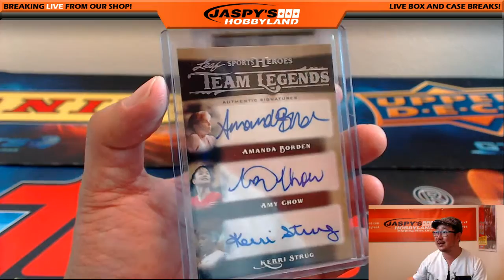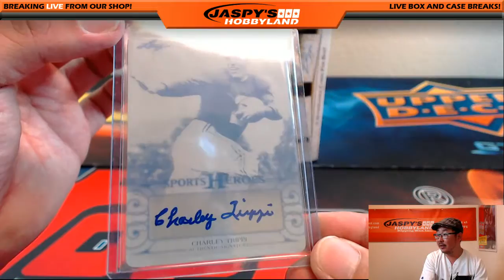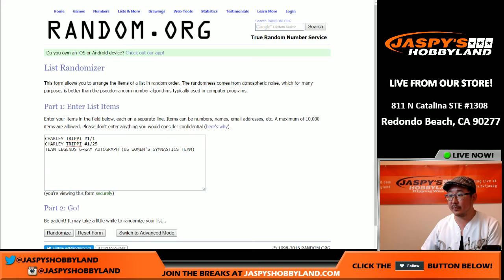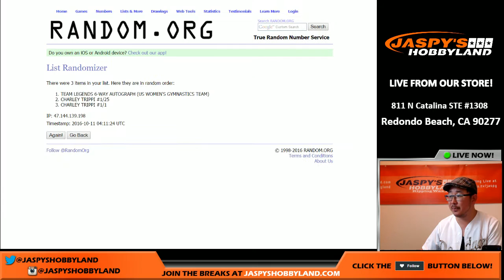10/10/16 [1Box RANDOM HIT] #36 - 2016 Leaf Sports Heroes